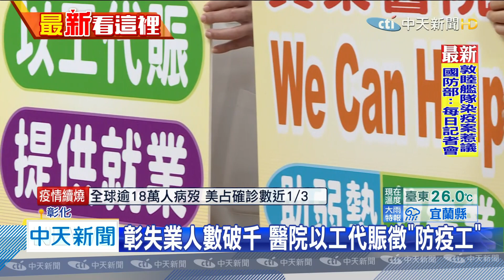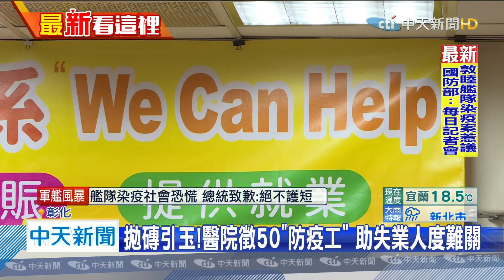20200423中天新聞 拋磚引玉！ 醫院徵50「防疫工」助失業人度難關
新冠肺炎疫情不見退燒，國內不少公司產業已經撐不住，許多民眾因此被迫放無薪假或失業，彰化有醫院提供五十名短期就業機會，協助醫院防疫工作，例如量體溫消毒、送餐等，開放二小時就吸引不少人報名應徵。